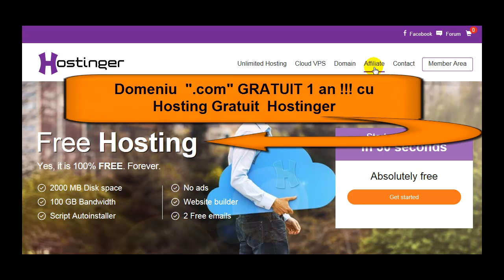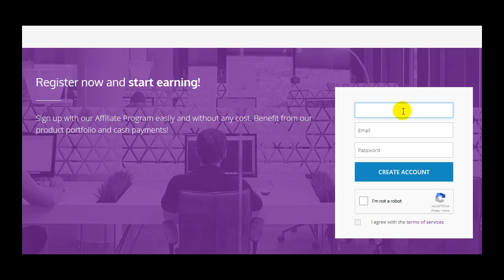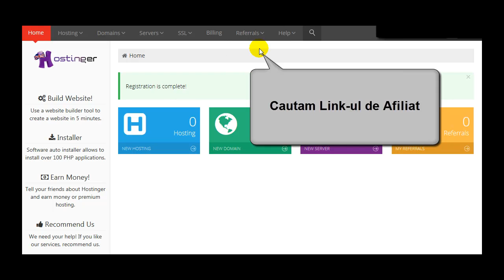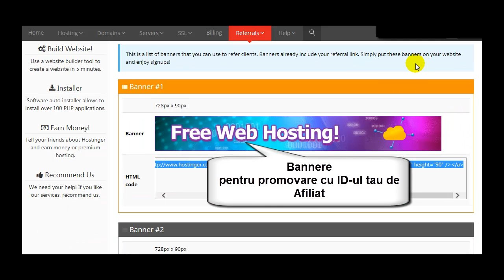Domeniu com Gratuit cu Hosting gratuit, Inregistrare Hostinger, Confirmare, LinkAf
Domeniu com gratuit cu Hosting gratuit Hostinger,
Inscriere Hostinger, Program Afiliere Hostinger Pas cu Pas
1. Inregistrarea la Hostinger.ro sau Cum ma inscriu in Programul de Afiliere Hostinger ?
Unde gasesc Link-ul de Afiliat, Bannerele cu ID meu de afiliat si/sau alte materiale pentru promovare?   Film
3. De unde Descarcam Acordul de Afiliere, Descarcare/Download Acord de Afiliere Hostinger, SalvareAcord Afiliere, Trimitere Documente Semnate
5. Verificare Documente Trimise pentru Plata, Trimitere CERERE CADOU/PLATA, Confirmare primire Cerere Plata, Verificare Referali Ramasi
6. Verificare Aprobare Cerere Plata, Trimitere Tichet cu Adresa PayPal, Confirmare Primire Tichet cu adresa Paypal